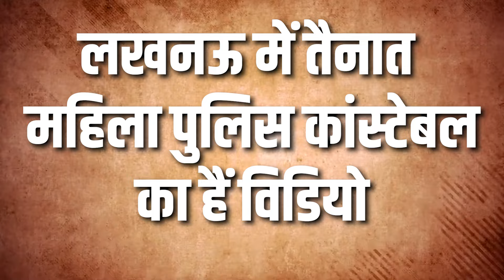UP Police Viral Video : महिला पुलिस जवान का Video Viral, क्यों नहीं उतर रहा Social Media का बुखार